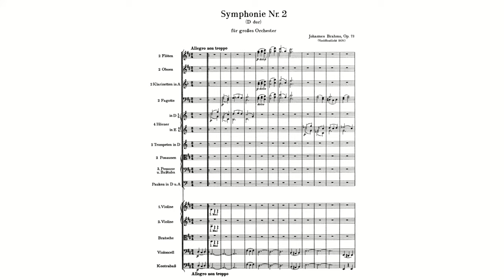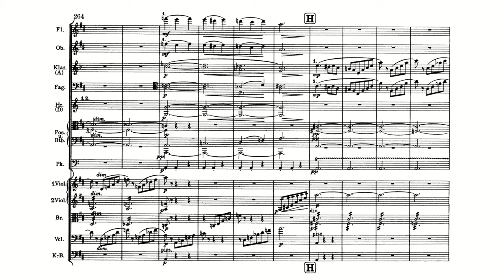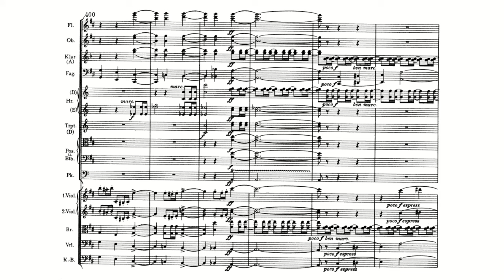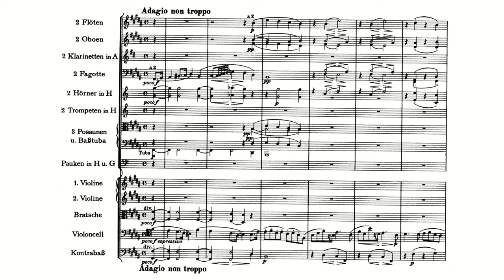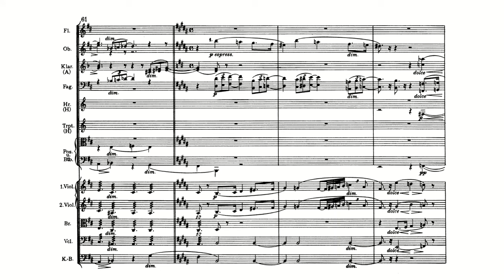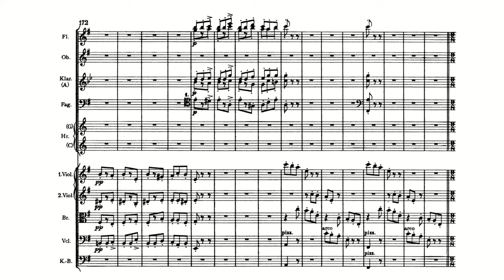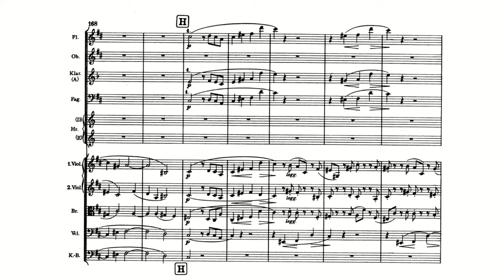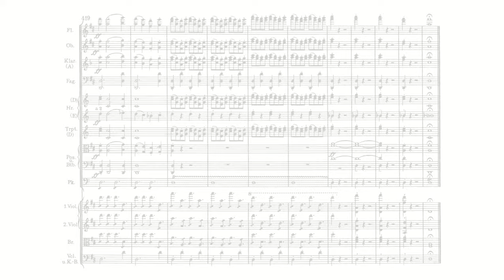Brahms: Symphony No. 2 in D major, Op. 73 (with Score)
Johannes Brahms:
Symphony No. 2 in D major, Op. 73 (with Score)
Composed: 1877
Conductor: Simon Rattle
Orchestra: Berlin Philharmonic Orchestra

00:00 1. Allegro non troppo (D major)
15:26 2. Adagio non troppo (B major)
25:05 3. Allegretto grazioso (quasi andantino) (G major)
30:33 4. Allegro con spirito (D major)

Brahms began working on the symphony in the summer of 1877 while staying in Pörtschach am Wörthersee (Carinthia). On September 17, 1877, he went to Lichtental near Baden-Baden, where Clara Schumann was and where he had completed Symphony No. 1 the previous summer. At this point the concept of the symphony was in place, the first movement and parts of the last (and probably the rest of the movements as well) were written down and played to close friends at the piano. The score was finished in mid-October. While Brahms worked on his first symphony for many years, the second symphony was completed in a relatively short time.